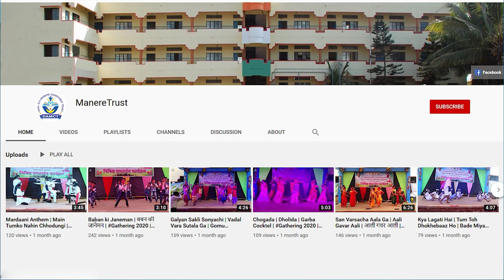Dhak Dhak Manat Zalay Suru | धक धक मनात झालंय सुरु | Zapatlela | झपाटलेला | Gathering | 3rd B